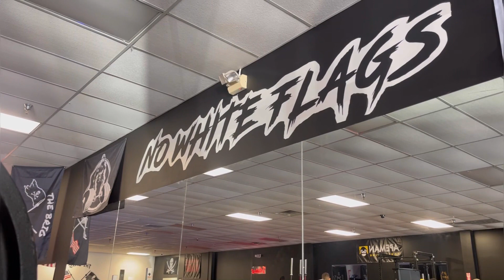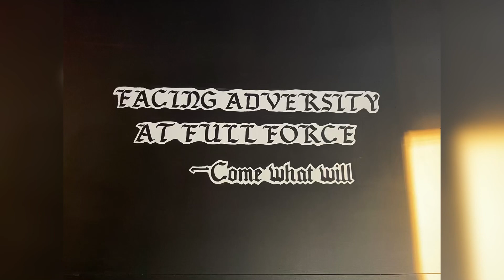Outsiders X The Brig. 2 year anniversary!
What’s up everyone, this video i drive up to my buddy’s gym in rome, ga The Brig. It is the 2 year anniversary of them opening up their first gym, jose and Dany. Really proud of what they are doing and have done. We view things in the same light and we want the absolute best for those around us.

Anyways, had a wonderful time up there and will continue to visit when i can. I enjoyed a great chest workout on some machines I’ve never used before. Simple and affective.

​⁠@outsiders_ofxs on ig.
​⁠@thebrig706 on YouTube @ the_brig_ on ig.

Much love.